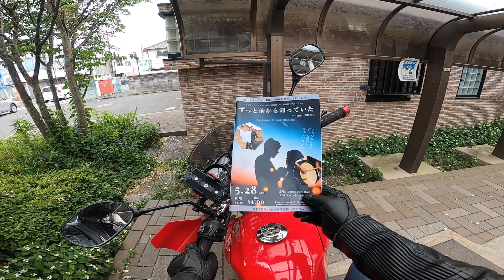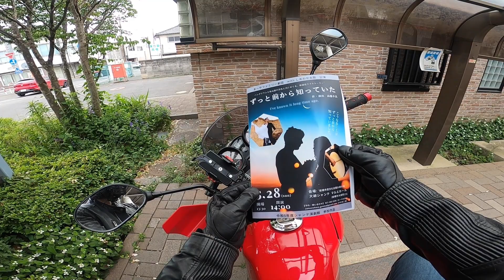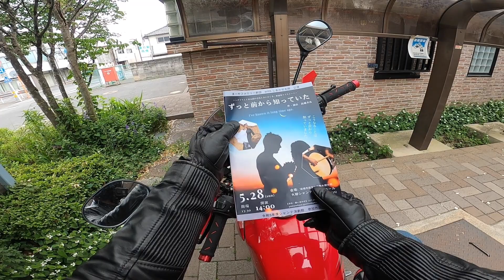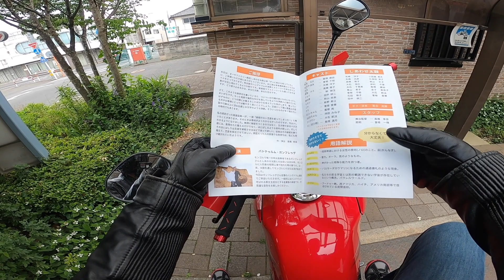まーやファミリー劇団 with しあわせ太鼓公演「ずっと前から知っていた」を観に行ってきた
2023年5月28日に大胡シャンテ マルエホールで行われた演劇を観に行ってきました。

出演
まーやファミリー劇団

和太鼓演奏
しあわせ太鼓

ゲスト出演
ハングドラム演奏
バトテゥムル・ガンフレゥグ

バトテゥムル・ガンフレゥグさんの演奏動画
Hang drum in Hulgo... gobi Caravanserai in Mongolian